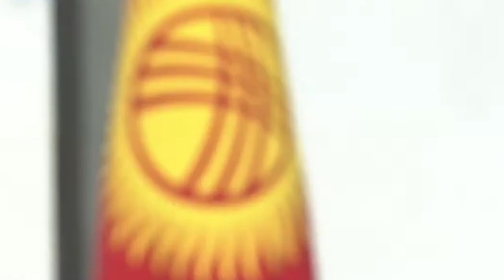ВЛАДИМИР ПУТИНДИН РАСМИЙ ИШ САПАРЫ